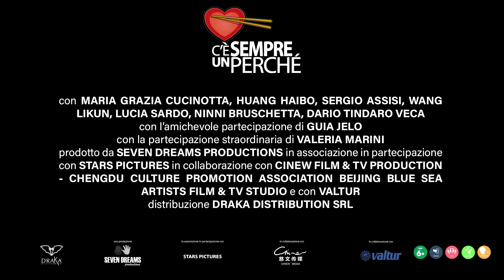C'è sempre un perché - Trailer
Una originale commedia degli equivoci con Maria Grazia Cucinotta

Regia: Dario Baldi
Con: Maria Grazia Cucinotta, Valeria Marini, Sergio Assisi, Antonio Bruschetta, Li Kun Wang